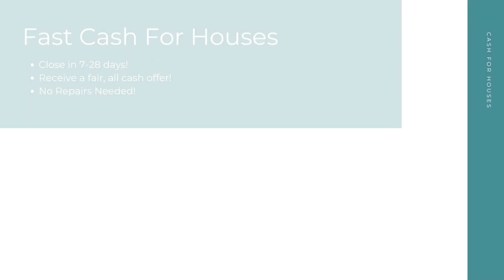Cash For Houses Fort Collins Colorado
At Cash For Houses, we pay cash for houses in any condition in Fort Collins CO. Repairs and renovations are not necessary. Financing is not necessary. And there's no open houses or closing costs! We take away the stress to make your selling experience a good one!

Get Cash For My Houses! Fort Collins CO!

Who Will Pay Cash For Houses? Fort Collins CO!

Fast Cash For My House Any Condition Fort Collins CO!

Here at Cash For Houses, our goal is to help Fort Collins CO home sellers from many different backgrounds have a quick, hassle free selling experience. No matter your unique situation - divorce, bankruptcy, foreclosure, bad tenants, and more - we are here to help! Sell your house for cash in as little as 7-28 days!

Cash For Houses Knows About:
Cash For Houses Knows About: Fort Collins CO
cash for houses Fort Collins CO
cash for houses near me Fort Collins CO
companies that pay cash for houses Fort Collins CO
cash for houses companies Fort Collins CO
we pay cash for houses Fort Collins CO
pay cash for houses Fort Collins CO
cash for houses reviews Fort Collins CO
cash for houses scams Fort Collins CO
people who pay cash for houses Fort Collins CO